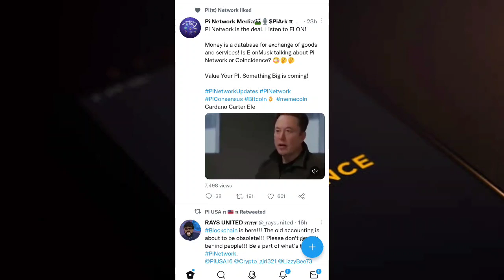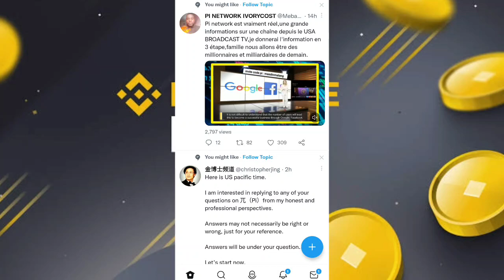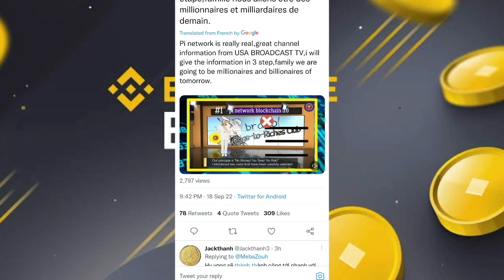Good News 🎉 | Pi giveaway & New Update 🤯🥳 | Elon Musk Announcement about Pi 😱 | 1 Pi Price = $?? 🤑🎉